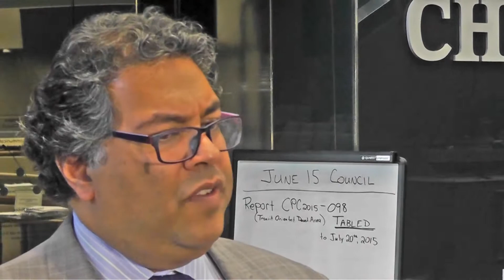Mayor Nenshi meets with media: June 16, 2015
During the afternoon break of the June 16 meeting of City Council, Mayor Nenshi met with media to speak about a number of topics including:
- a recent poll that included data on secondary suites and political popularity
- calls for a referendum on city taxation powers
- provincial and municipal campaign finance reform
- timeline for city charters